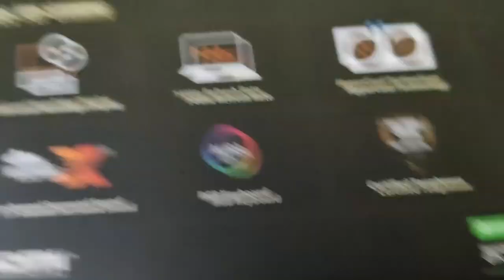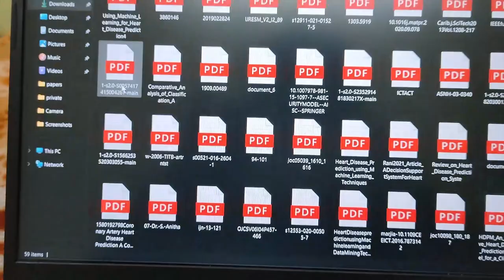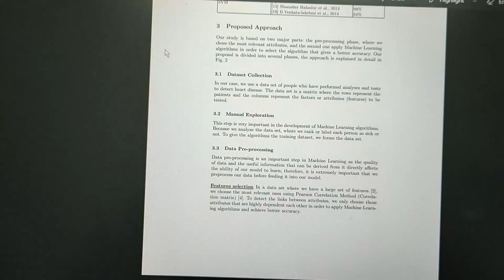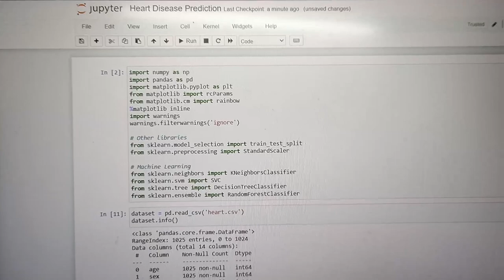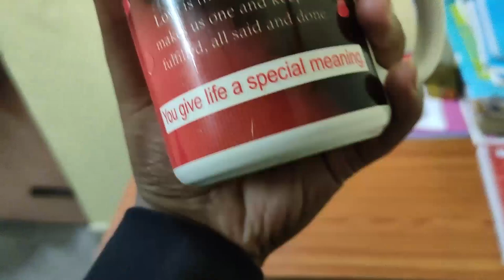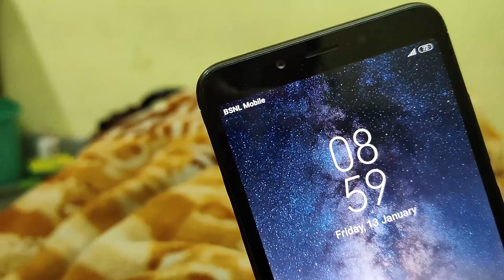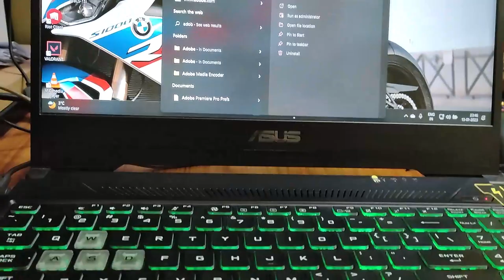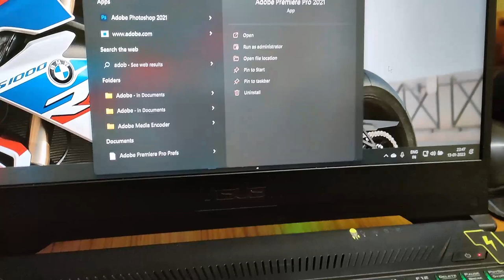Life in a hostel || Doon University || Vlog - 01 || 13 jan 2023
Welcome guys to ETN Vlog
Vlog - 01
Doon University
Boys Hostel